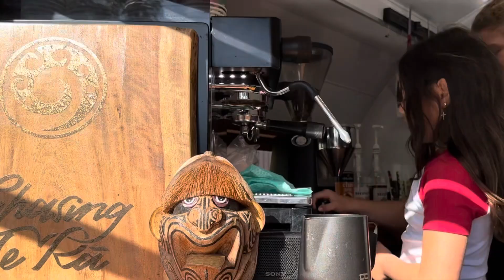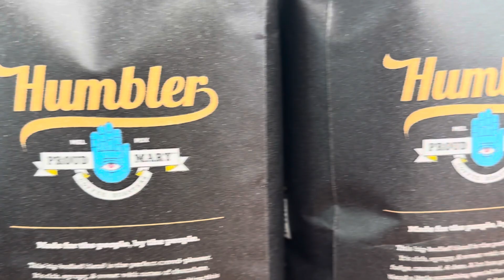Meet our baby barista, Xylah!!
Our 10 year old daughter practising her Liquid Gold Development Skills for our most VIP customer; her Dad, and my one and only!! We can often be found serving coffee from our Mobile Specialty Coffee Van here in Airlie Beach at @DiscoveryParksAustralia or at the Saturday Markets on the foreshore.
Our coffee beans are roasted in Collingwood, Victoria at @CoffeeProudMary - our coffee selection is not taken lightly and we deliver their quality product all the way up here in Far North Queensland for your enjoyment!
Our daughter, Xylah, is a work in progress, but soon enough she’ll be serving coffee to all our other Very Important Customers!!!